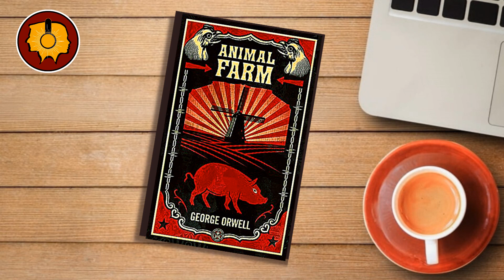[Audiobook] Animal Farm by George Orwell | Chapter 2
"Animal Farm" is a political allegory and satirical novella written by George Orwell in 1945. The book is a critique of Soviet totalitarianism and the Russian Revolution. The story is set on a farm called Animal Farm, where the animals overthrow their human owner and take over the farm, hoping to create a society in which the animals are equal and live without the oppression of humans. However, the pigs, who emerge as the leaders of the new society, become corrupt and begin to exercise their power tyrannically over the other animals.

The characters in the book represent historical figures and events from the Russian Revolution, with the pigs representing the Bolshevik Party and its leaders, such as Lenin and Trotsky. The other animals represent the working class and the general population. The story illustrates the dangers of totalitarianism and the corruption of power, as the pigs gradually become more like the humans they had rebelled against, leading to the establishment of a dictatorship.

Overall, "Animal Farm" is a powerful critique of the betrayal of the ideals of the Russian Revolution and serves as a warning about the dangers of totalitarianism and the abuse of power.

❗️❗️ Under Section 107 of the US Copyright Act of 1976, the concept of 'fair use' is established, which permits the limited use of copyrighted material for certain purposes such as criticism, comment, news reporting, teaching, scholarship, and research.